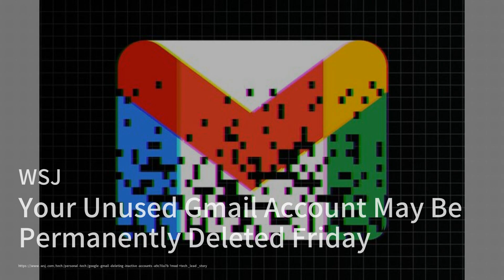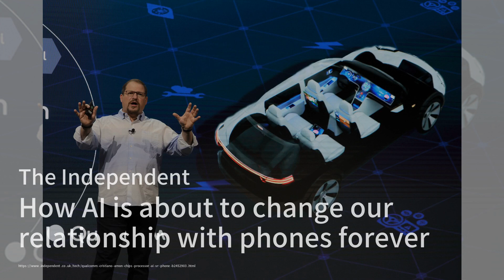How Huawei surprised the US with a cutting-edge chip made in China；Your Unused Gmail Account May Be